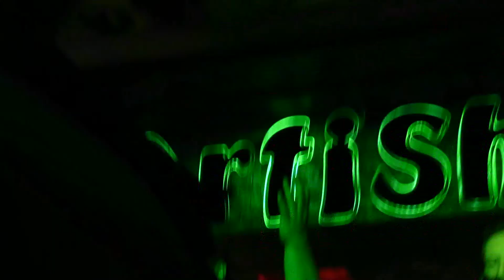Терминал - Концерт в Артишоке (30.10.2016)